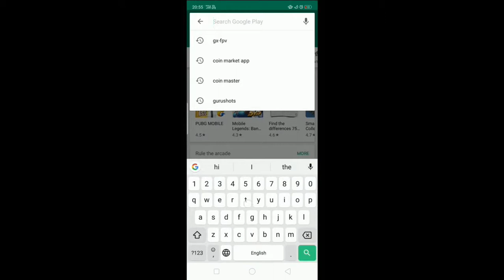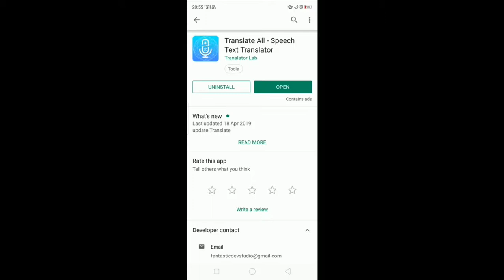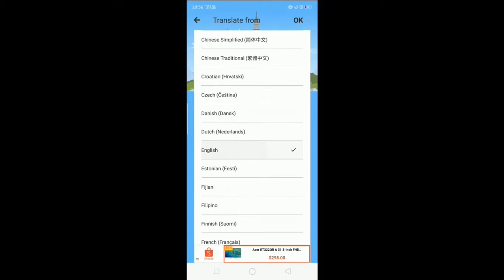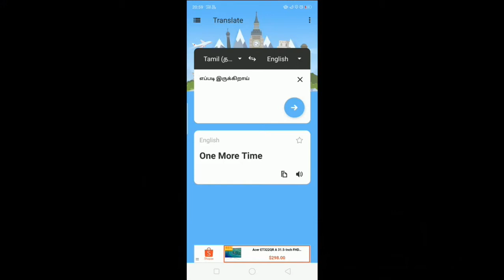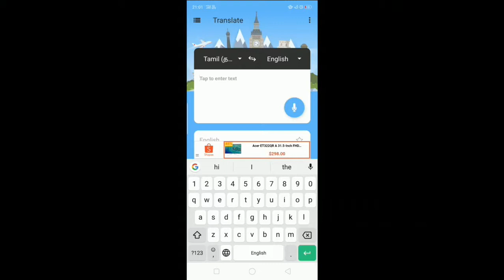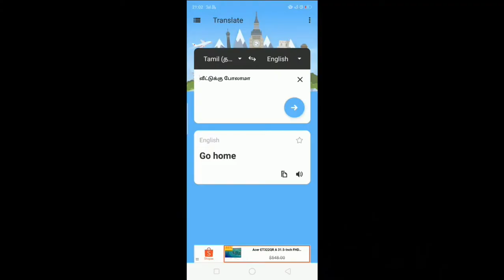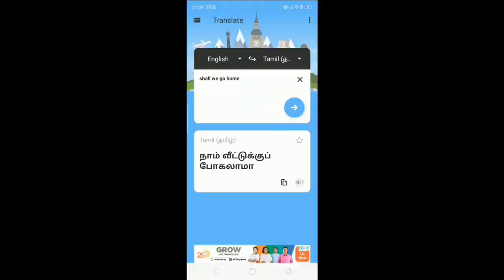APP REVIEW: Useful Mobile App If You Are Travelling Overseas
A new segment from today onwards. It is called APP REVIEW and I am going to review Mobile Apps from different categories.